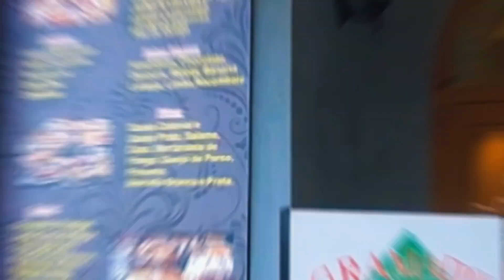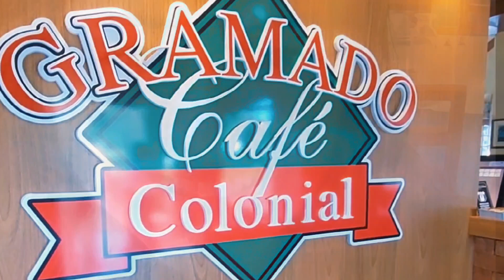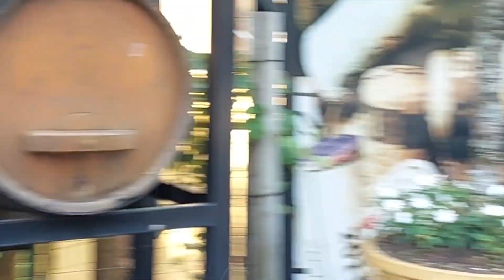MELHOR CAFÉ COLONIAL DE GRAMADO RS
Neste VÍDEO VENHO APRESENTAR PRA VOCÊS a GASTRONOMIA MAIS TÍPICA DA SERRA GAÚCHA,O CAFÉ COLONIAL .

FUI CONHECER O GRAMADO CAFÉ COLONIAL, LOCALIZADO EM CANELA BEM PRÓXIMO AO MUNDO VAPOR E MUSEU DA MODA NA AV.DAS HORTÊNSIAS,PRATICAMENTE EM GRAMADO E FIQUEI CHOCADAA!..

SÃO MAIS DE 80 PRODUTOS ARTESANAIS E TIPICOS DA CULINÁRIA ALEMÃ E ITALIANA,REALMENTE DELICIOSOS!

ALGUNS DELES SÃO CAFÉ, SUCO DE UVA,CHÁS,CHOCOLATES QUENTES, BOLOS,TORTAS,PÃES CASEIROS,CUCAS,PASTÉIS,FRIOS,PICLES,
PIZZAS,SALGADOS entre vários mais que vão Tirar  literalmente SUA BARRIGA da MISÉRIA!!😃

Qualquer dúvida pode me chamar no meu Instagram